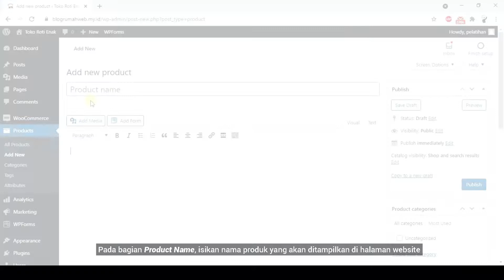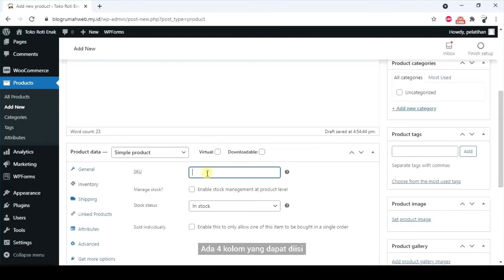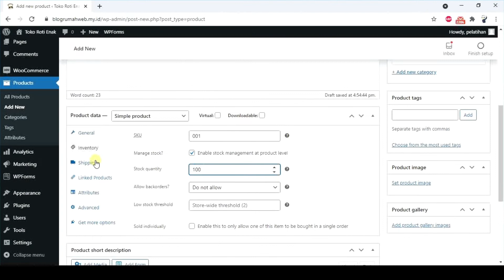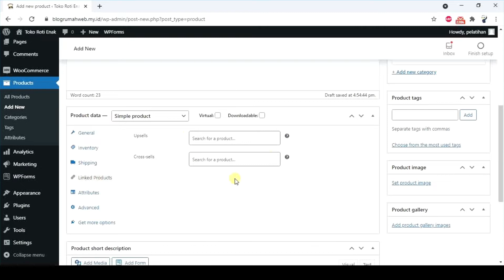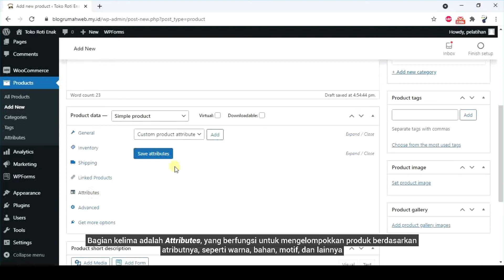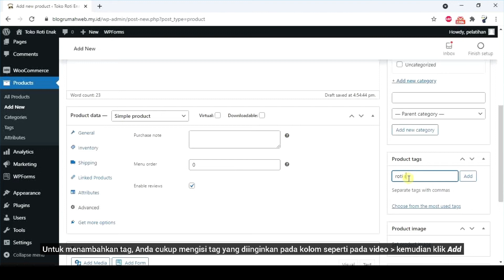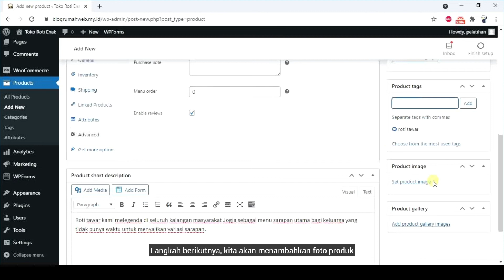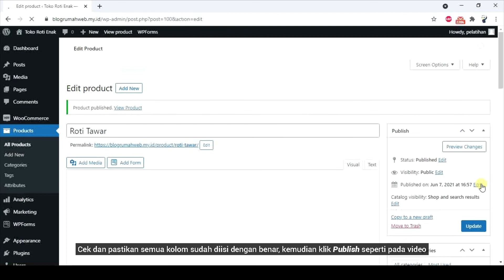Cara Membuat Website Toko Online WooCommerce #3 : Menambah dan Mengelola Produk Website WooCommerce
Sebagai salah satu komponen utama dalam website toko online, jangan lupa untuk selalu menggunakan foto produk asli, mengisi kolom informasi, dan deskripsi secara lengkap dan tepat. Pastikan juga stok produk pada website sesuai dengan stok produk yang dimiliki.

Simak video tutorial WooCommerce bagian ke-3 berjudul "Menambah dan Mengelola Produk pada Website WooCommerce" ini untuk mengetahui cara memasukkan dan mengelola produk pada website WooCommerce Anda.